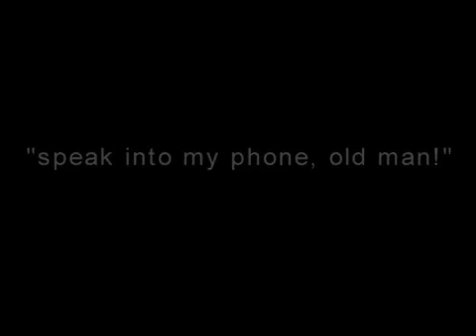Off The Menu Seg 6: Speak into my phone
The struggle to hire good help